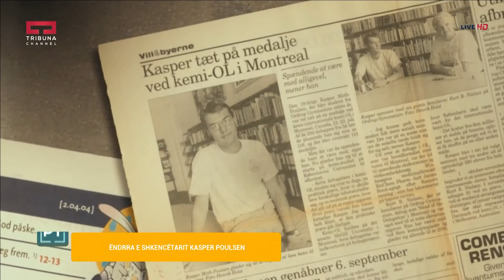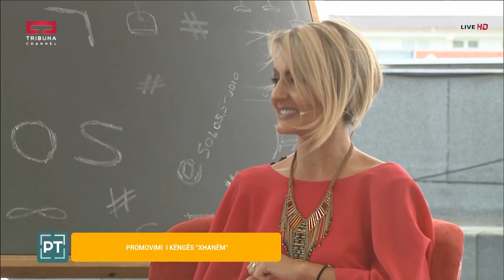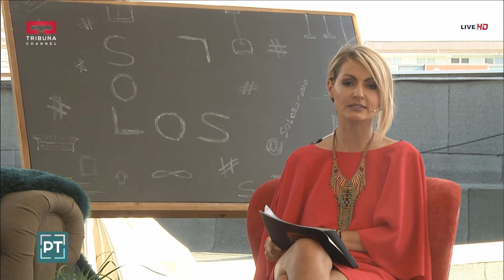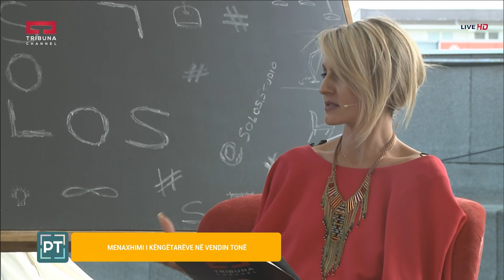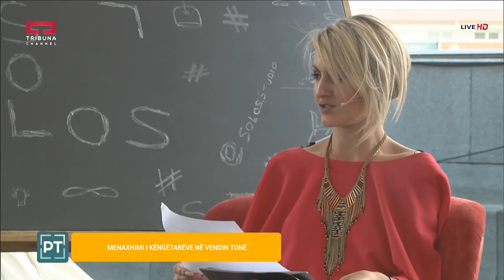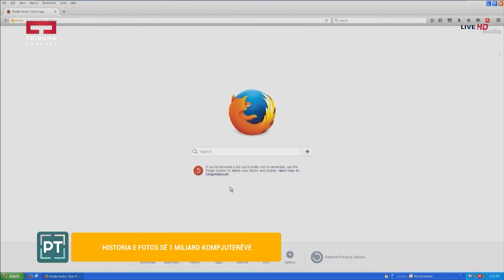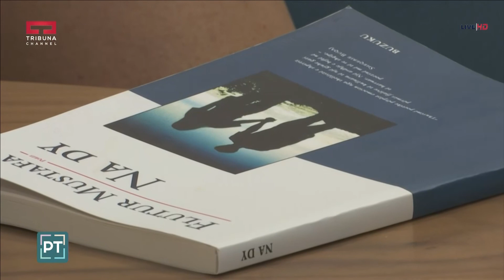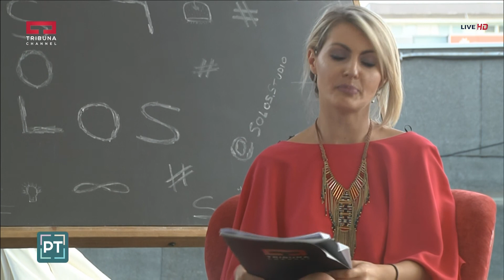Pasdite ne Tribune - 18.07.2017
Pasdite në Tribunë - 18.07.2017